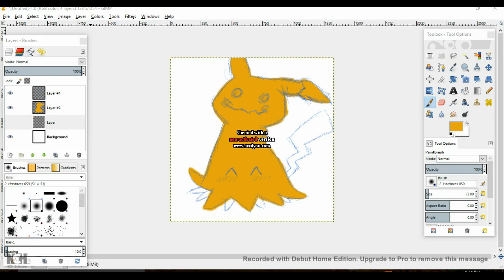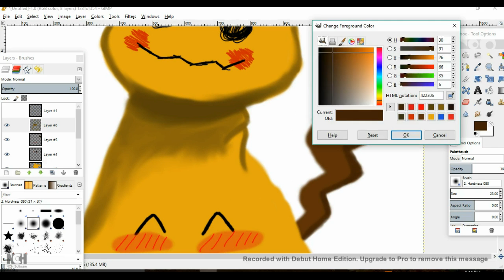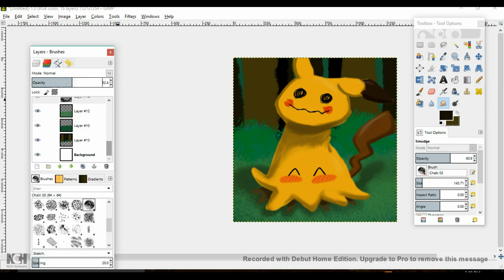Mimikyu SpeedPaint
From Pokemon Sun and Moon. :3